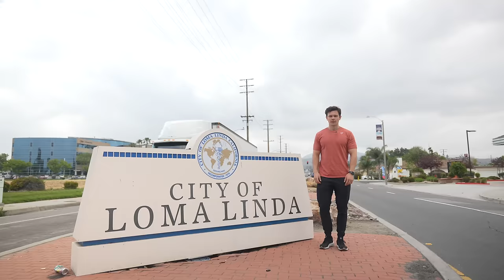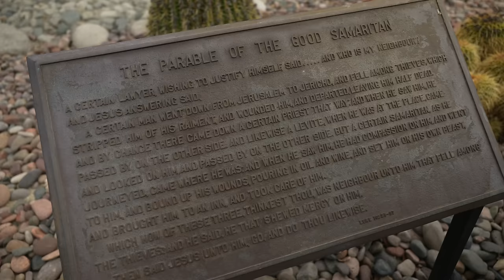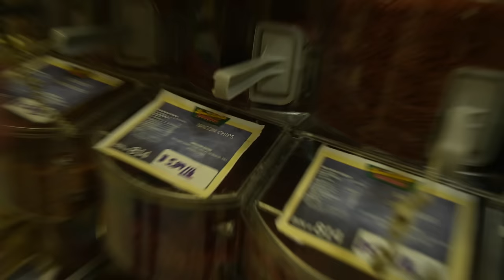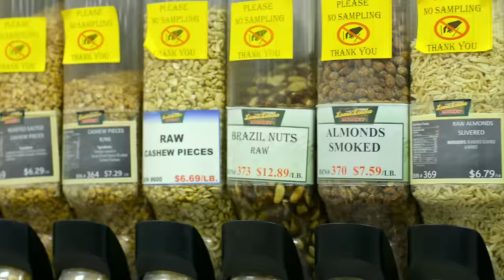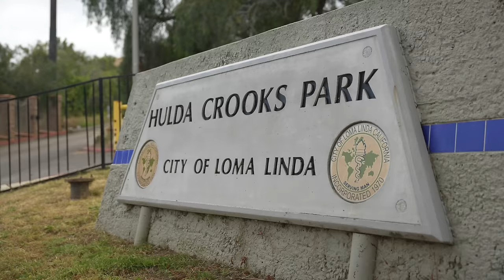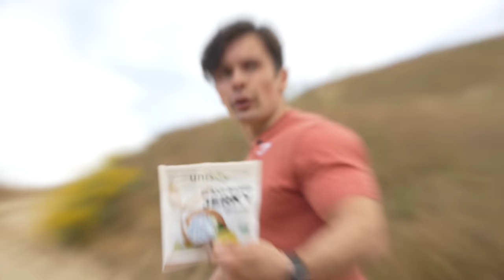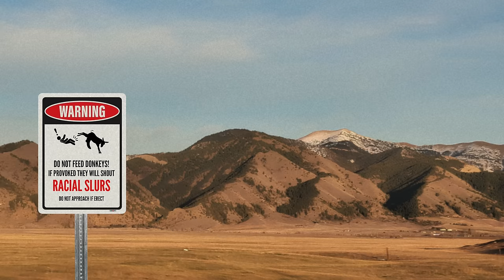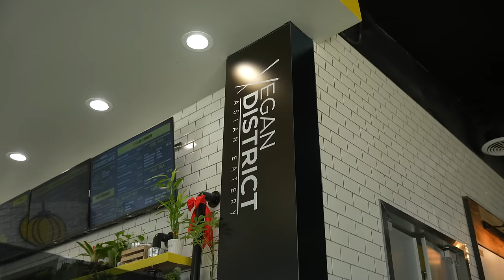I Investigated the City That Wants Fast Food Banned...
Visiting the city in America that lives longer than ANY other...

Sources-
B roll- Live to 100: Secrets of The Blue Zones: 4:45 & 8:35